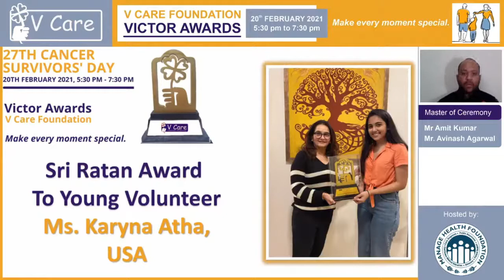Part 10 -- Sri Ratan Award to young Volunteer Ms. Karyna Atha, USA